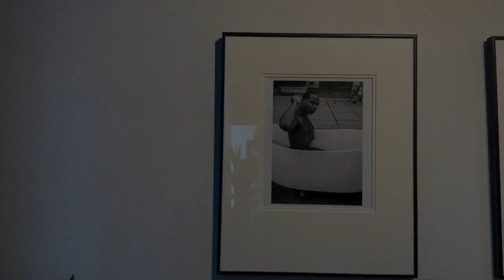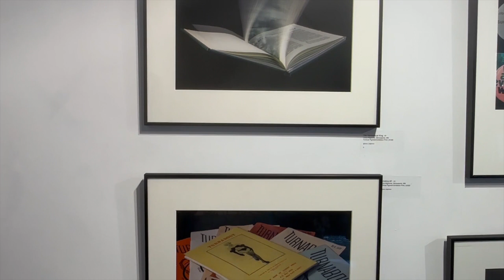Art of Pride Exhibition Walkthrough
A walkthrough of our Art of Pride Exhibition juried by Lissa Rivera at the SE Center for Photography.